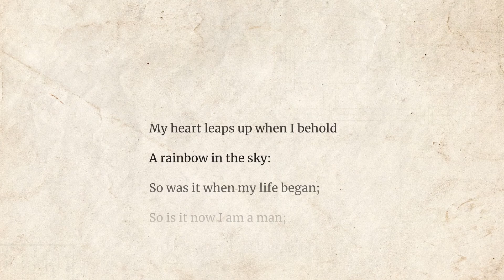My Heart Leaps Up - William Wordsworth poem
Poetry reading of My Heart Leaps Up (1807) by William Wordsworth.
My heart leaps up when I behold
A rainbow in the sky:
So was it when my life began;
So is it now I am a man;
So be it when I shall grow old,
Or let me die!
The Child is father of the Man;
And I could wish my days to be
Bound each to each by natural piety.

My Heart Leaps Up - written by William Wordsworth

Benjamin Haydon [Public domain or Public domain], via Wikimedia Commons